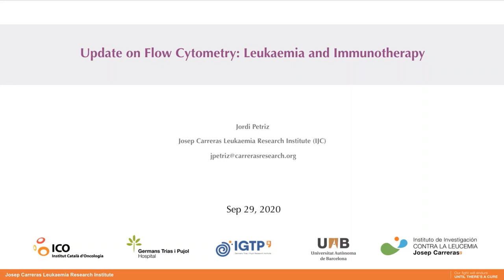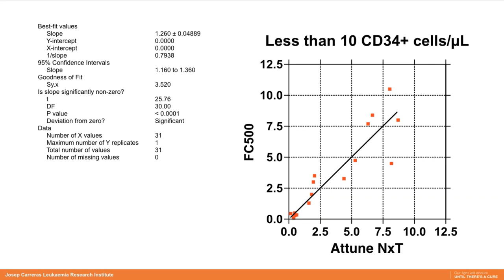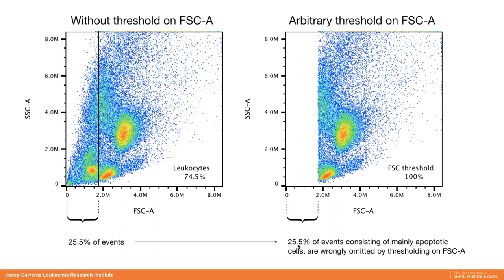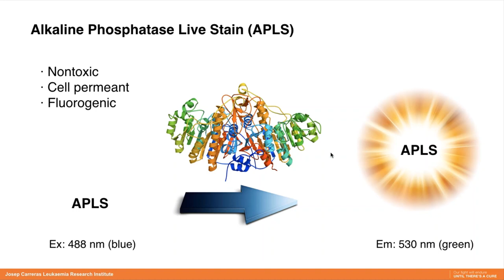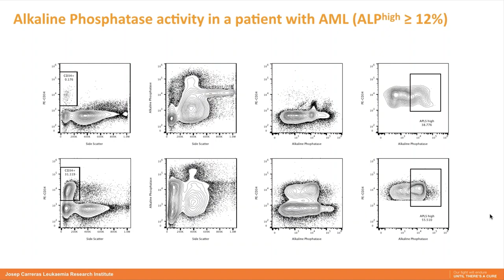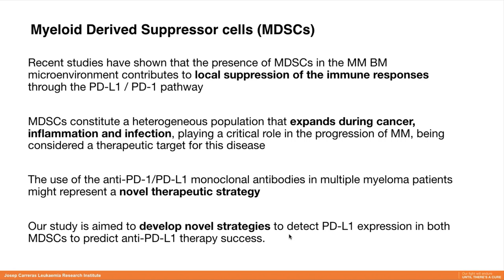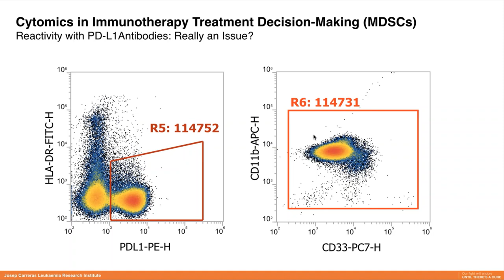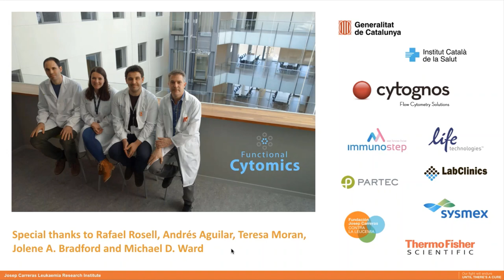Update on Flow Cytometry Leukaemia and Immunotherapy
In this webinar Jordi Petriz will discuss state-of-the-art flow technology and its impact on Immunotherapy and Leukemia evaluations.

Functional Cytomics allow for the discovery and characterization of new cell subpopulations, mechanisms of resistance to immunotherapy and chemotherapy; and multiplexed evaluations for detecting malignant clones at a single-cell level.

Immune-phenotyping and functional analysis can bring to light complex cellular mechanisms and, thereby, help to unravel the biology of leukemogenesis as well as impulse clinical implementation of novel therapies.